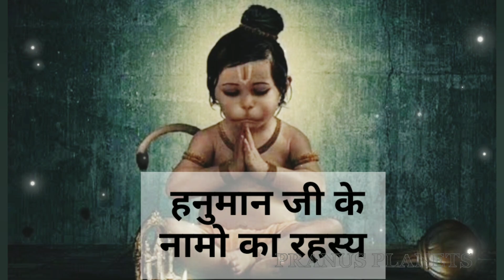हनुमान जी के नामों का रहस्य| hanuman names | hanuman ji ke Naam ke rahasya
namskar,

Hanuman names with meaning | हनुमान जी के नाम अर्थसहित

tune lyrico हिंदी
nitya stotra
nitya Stotram
nitya Stotra in Marathi
Dina nitya stotram
thithi Nithya devatha manthras

जर तुम्हाला माझा व्हिडिओ आवडला असेल तर  like button ✅ करून आपल्या मित्रांसोबत नक्की shareकरा.

daily morning prayer
hanuman ji ke 108 naam